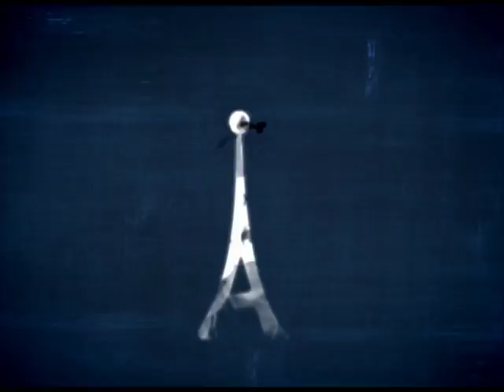Antenados - A igreja e a contemporaneidade